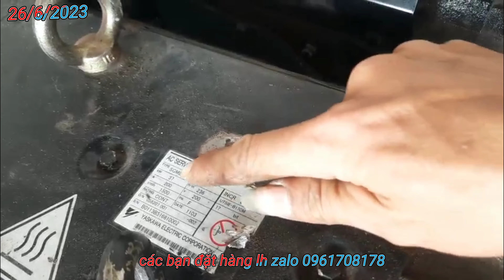điện gió tự chế... tuabienre gió 5kw hoà lưới áp cao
➡️ Chào các a chị e đam mê điện gió
➡️ Chào các a chị e đam mê máy phát điện

➡️và kg biết chọn motor làm sao cho phù hợp để làm điện gió có công xuất cao thì  làm theo điện gió ánh nguyệt  nhé